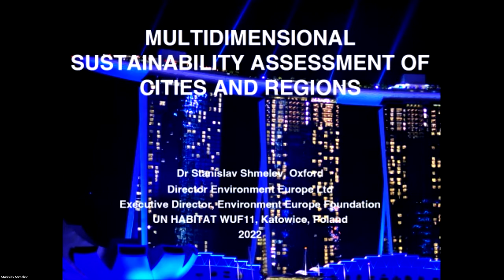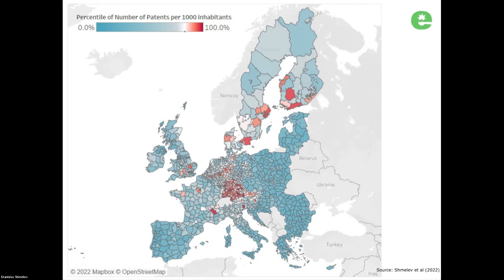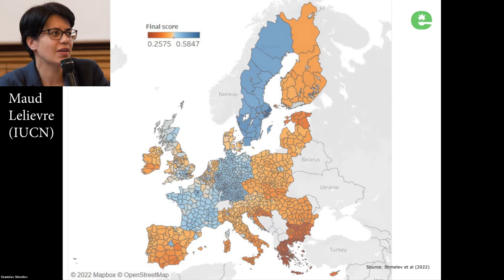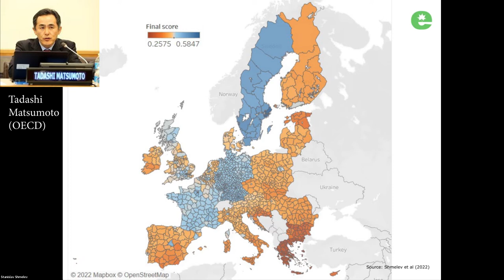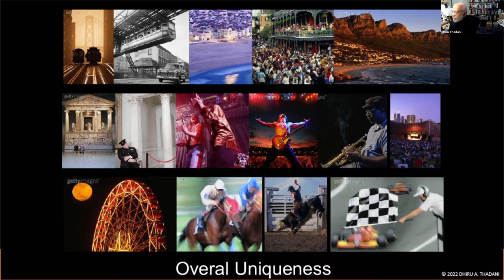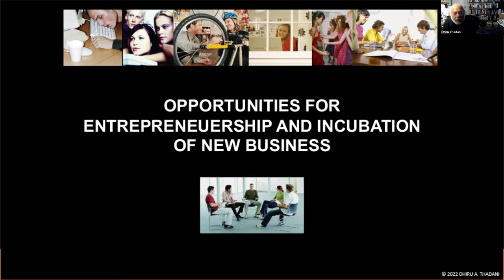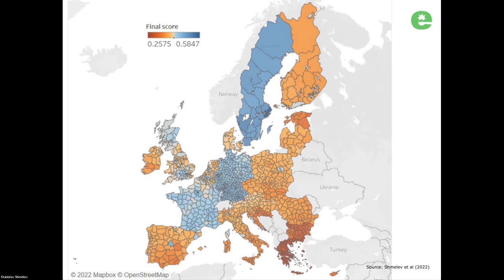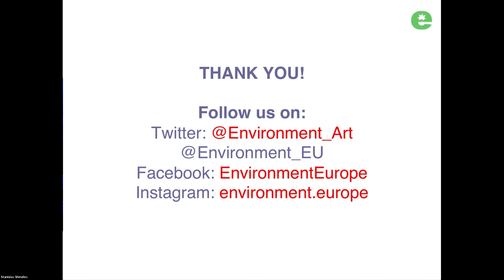MULTIDIMENSIONAL SUSTAINABILITY ASSESSMENT OF CITIES AND REGIONS: Environment Europe Foundation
Environment Europe Foundation Panel at the UN World Urban Forum 2022 in Katowice Poland with distinguished speakers: Maud Lelievre (IUCN), Tadashi Matsumoto (OECD), Prof. Dhiru Thadani (Vice President, ISOCARP), Dr Robert Johnson (President, Institute for New Economic Thinking, New York, USA), Bert Sigurdsson (Sustainable Advantage and formerly Senior Climate Strategist for Uppsala and Stockholm), Guy Janssens (BNP Paribas), lead by Prof. Dr. Stanislav Edward Shmelev (Founder and Executive Director, Environment Europe Foundation).

This presentation was recorded at the United Nations.

Chapters
00:00 Environment Europe Foundation Introductions
12:10 Maud Lelievre (IUCN)
20:30 Tadashi Matsumoto (OECD)
28:00 Prof. Dhiru Thadani (Vice President, ISOCARP)
37:34 Bjorn Sigurdsson (Sustainable Advantage)
45:40 Dr Rob Johnson (President, Institute for New Economic Thinking)
54:50 Guy Janssens (BNP Paribas)
01:04:40 Discussion